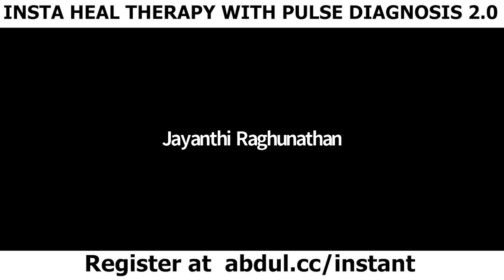"ஒவ்வொரு புள்ளியையும் உணர முடிகிறது!" - Jayanthi Raghunathan | 4 நாள் வகுப்பு அனுபவங்கள்!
உடல் பிரச்ச்சினைகளுக்கு உடனடியாகவும், நிரந்தரமாகவும் தீர்வு காண்பதற்கான நான்கு நாள் நேரடி ஆன்லைன் வகுப்பு!

Instant Heal Therapy 2.0 with Pulse Diagnosis - 4 Days Live Master Class

நீங்களும் வகுப்பில் இணைய  கீழுள்ள தலத்தில் பதிவு செய்யவும்.

உடனடி தீர்வுக்கான பிரதானமான மூன்று சிகிச்சை முறைகளின் நுணுக்கங்களையும், மூலக்காரணத்தைக் கண்டறிய உதவும் நாடிப் பரிசோதனையும் கற்றுக்கொள்ளுங்கள்!

அறிவியல் ரீதியாக நிறுபிக்கப்பட்ட சிகிச்சை முறைகளின் தொகுப்பு!

மாணவர் திரு. சுந்தர் கூறுவதைக் கேளுங்கள்,

"பத்து இலட்சம் செலவழித்தும் சரியாகாத பிரச்சினை, மூன்றே நிமிடத்தில் சரியானது மிக ஆச்சரியத்தை தருகிறது!”

மாணவர் திரு. ரவி  கூறுவதைக் கேளுங்கள்,

“இன்ஜினியராக  இருந்த என்னை ஒரு சிகிச்சையாளராக சேவை செய்ய வைத்த மகத்துவமான முறை இது!”

இது நூற்றுக்கணக்கான மாணவர்களை  உருவாக்கி, பல்லாயிரக்கணக்கான மக்களின் ஆரோக்கியத்திற்கு வழி வகுத்த சிகிச்சை முறைகளை இன்று நீங்களூம் கற்றுக்கொள்ள இருக்கிறீர்கள்!

கற்றுக்கொள்ள இருப்பவை,

💎  முதல் நாள் :

1. இலக்கை நிர்ணயித்தல்
2. நோயில்லா வாழ்க்கைக்கான இரகசியங்களும், நவீன காலத்திலும் இயற்கை வாழ்வியலை பின்பற்றுவதற்கான வழிமுறைகளும், உபகரணங்களும்.
3. Instant Heal Therapy - ☯அக்குபிரஷர், அக்குபஞ்சர், அக்கு தொடுசிகிச்சை, அக்கு யோகா எவ்வாறு இயங்குகிறது. அறிவியல் ரீதியான விளக்கம்
4. அடிக்கடி ஏற்படும் பிரச்சனைகளுக்கு, உடனடி தீர்வு எப்படி? அதற்கான அக்கு புள்ளிகளும், தூண்டும் முறைகளும்.
5. அவசரக்காலத்தில் உதவுவது எப்படி? அதற்கான அக்கு புள்ளிகளும், தூண்டும் முறைகளும்.
6. நடைமுறை பயிற்சி விளக்கங்கள்
7. தேர்வு

💎 இரண்டாம் நாள் :

1. Fractal Therapy for Instant Relief - அறிவியல் ரீதியான விளக்கம்
2. சிகிச்சை முறையும் நுணுக்கங்களும்
3. NeuroScience Healing Techniques for Instant Relief - நரம்பியல் ரீதியான சிகிச்சை விளக்கம்
4. சிகிச்சை முறையும், நுணுக்கங்களும்
5. நடைமுறை பயிற்சி விளக்கங்கள்
6. மூன்று சிகிச்சை முறைகளிலும் நிபுணத்துவம் பெறுவது எப்படி?
7. தேர்வு

💎 மூன்றாம்  நாள்

1. Journey to Classical Healing for Permanent Relief - நிரந்தர தீர்வுக்கான பாரம்பரிய தொடுசிகிச்சை !
2. மூலக்காரணத்தை கண்டறிந்து களைவது எப்படி?
3. நாடிப்பரிசோதனை முறை
4. யின் யாங் பரிசோதனை முறை
5. பஞ்ச பூத பரிசோதனை முறை
6. தொடுசிகிச்சையில் புலமைப் பெறுவது எப்படி?
7. தேர்வு

💎  நான்காம் நாள்

1. ரூ. 5000 மதிப்புள்ள போனஸ் வகுப்புகள்

இன்னும் பல இரகசியங்களில் கற்று பயிற்சி பெற உங்களுக்கான வாய்ப்பு!
இது வெறும் ஆன்லைன் வகுப்பு அல்ல, இது முழுமையான பயிற்சி!

ரூ. 3999 மதிப்புள்ள இந்த பயிற்சி முதல் 50 பேர்களுக்கு மட்டும் ரூ. 299 மட்டுமே!

இது இந்த மகத்துவமான பயிற்சியை உங்களிடம் கொண்டுவருவதற்கு, தவிற்க முடியாத தொழில் நுட்பத்திற்கு ஆகும் செலவு ஆகும்.

நாள்:  திங்கள் முதல் வியாழக்கிழமை வரை
 நேரம்:காலை 6 மணி முதல் 7.30 மணி வரை நேரடி  ஆன்லைன் பயிற்சி
இடம்: நேரடி ஆன்லைன் பயிற்சி - Zoom

உங்கள் குடும்பத்தின் ஆரோக்கியத்திலும், சமுதாய சேவையிலும் அக்கறைக் கொண்டவர்களாக இருப்பின், நிச்சயம் நீங்கள் தவற விடக் கூடாத பயிற்சி இது.

கற்றுக்கொடுப்பவர்,

திரு. அப்துல் ஹக்கீம் B.E., DSMS., M.Acu.
பாரம்பரிய சிகிச்சையாளர் (ம) பயிற்சியாளர்

கடந்த 10 ஆண்டுகளாக மருந்தில்லா வாழ்க்கையை மேற்கொண்டு, விழிப்புணர்வு ஏற்படுத்திவருபவர். 2016 ஆம் ஆண்டு தம் கார்ப்பரேட் வேலையை விட்டுவிட்டு முழு நேர சிகிச்சையாளராக, பயிற்சியாளராக பணிபுரிபவர்.  நூற்றுக்கணக்கான சிகிச்சையாளர்களையும், ஆன்லைன் பயிற்சியாளர்களையும் உருவாக்கி வருபவர். 2030 - க்குள் 10 இலட்சம் சிகிச்சையாளர்களை உருவாக்க வேண்டும் என்ற இலக்குடன் செல்படுபவர்.

நோயில்லா தமிழகத்தை உருவாக்க, பத்து இலட்ச சிகிச்சையாளர்களில் நீங்களும் ஒருவராக இருக்க விருப்பமிருப்பின் இன்றே இணையுங்கள்.

100% Refundable Guarantee - ஆம், மூன்று நாள் வகுப்பில் பங்கு கொண்டு, உங்களுக்கு திருப்தி இல்லையெனில், முழு பணமும் திரும்பி கொடுக்கப் படும்.

பொழுது போக்கிற்கு, குடும்பத்தோடு சினிமாவிற்கு சென்று படம் பிடிக்கவில்லையெனில், கட்டிய பணத்தை எவரும் திரும்ப கேட்பது இல்லை.

ஆனால், இது உங்கள் குடும்பத்தின் வாழ்க்கை பொழுதை அதிகரிக்கும் வகுப்பு, இருப்பினும் இந்த நன்மையான வகுப்பினை நீங்கள் தவற விட்டு விடக் கூடாது என்பதற்காக, உங்களுக்கு நூறு சதிவிகிதம் உத்தரவாதம் தருகின்றேன். திருப்தி இல்லையெனில் முழு பணமும் திரும்ப கொடுக்கப்படும்.

நேரடி வகுப்பில் சந்திப்போம்! நன்றி!

Join My Digital Millionaire Hub - Attend my free webinar in Tamil